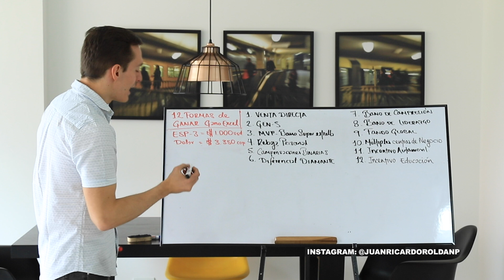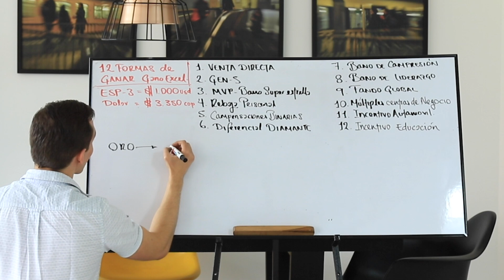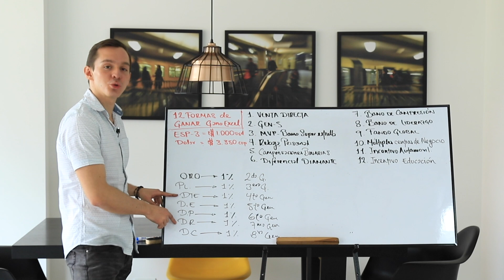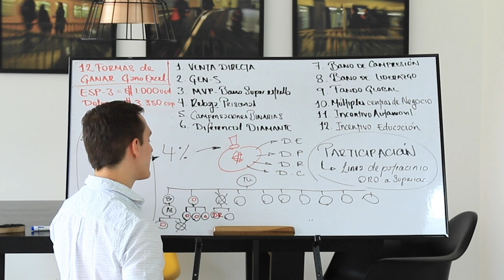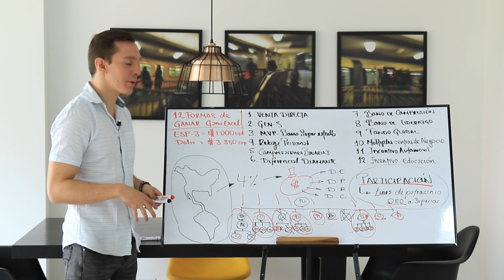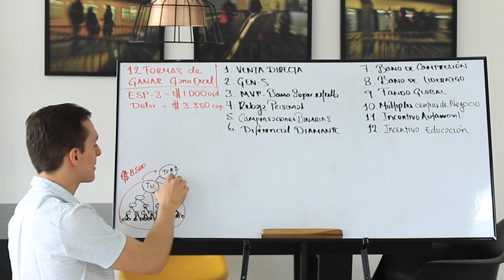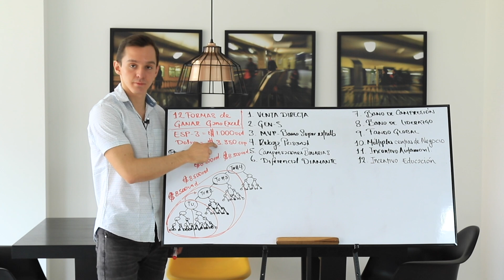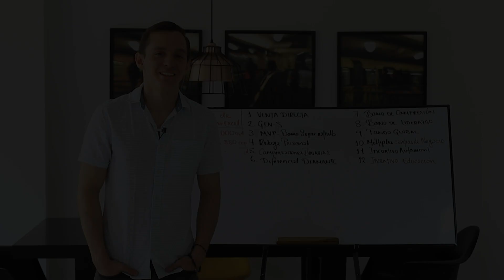12 formas de ganar Gano Excel (Gano iTouch) en dólares y pesos PARTE 2 - Juan Ricardo Roldán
En este segundo video del plan de ganacias de Gano Excel, aprenderás la segunda mitad de las formas de ganar en nuestra compañía.